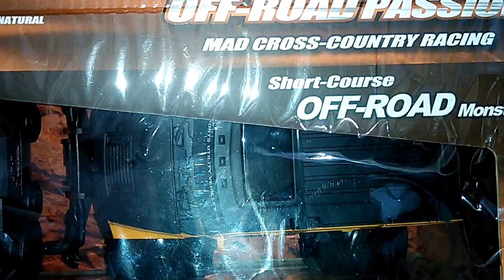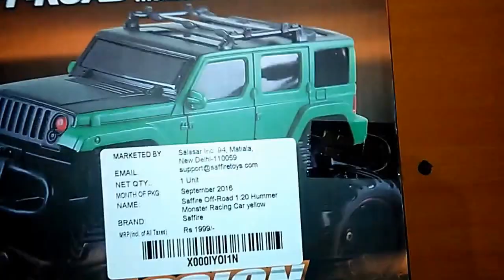RC Adventure -BEST RC TOYS Under RS.849 on Amazon | 1:20 Scale H2 Hummer Car | UNBOX & TEST!!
Product Link :-)

 Edition of Video homemade, processing instructions, details, made entirely from passion, learning, and knowledge on network and always wanted to share to everyone ... - DIY toys, strange, toy models, automobile, boat, airplane model - The extremely interesting toy, and creative or useful We always want to provide you with guidance, experience, tips, how to make fun toys, the most rewarding.
 - If you have ideas, experience, creativity why do not you share with everyone?
- We can not succeed without support of the of your passion.